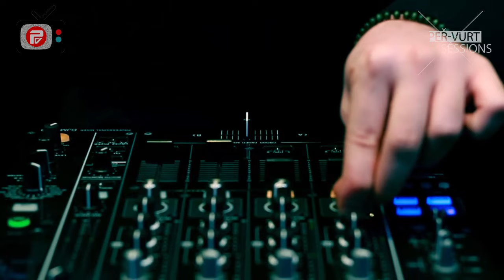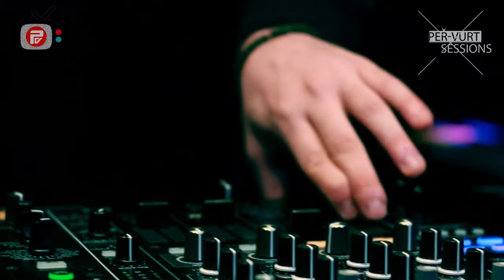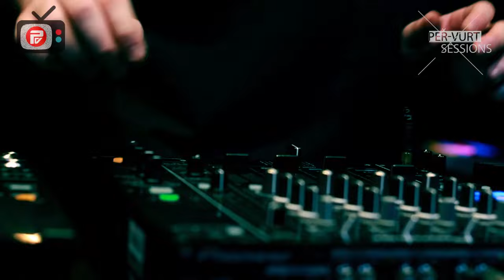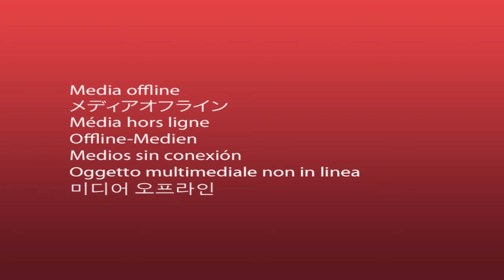Per vurt Sessions 008: JEEKS (Progressive House & Techno Live DJ Mix)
This is The 8th Episode of Per-vurt Sessions Featuring JEEKS Mixing 1 Hour of Underground Progressive House and Techno. Jeeks finished his courses at Per-vurt DJ & Music Production School and Played in Major Clubs in Lebanon Such as Garten and Skin CIty

We Have Launched This New Project, a Series of Weekly Live Video Mixes, Giving Our Students and Upcoming Bedroom Artists The Platform to be Noticed Locally and Internationally, Playing a Non-Stop 1 Hour Mix of Their Finest Selections, to a Much Wider Crowd, You, The Online World.

We Do Care About Our Students and Do Our Best to Contribute In Shaping Their Career. Be Part of Their Success, Sharing Their Video Is All They Need

Camera, Video & Mastering by G-Mohris